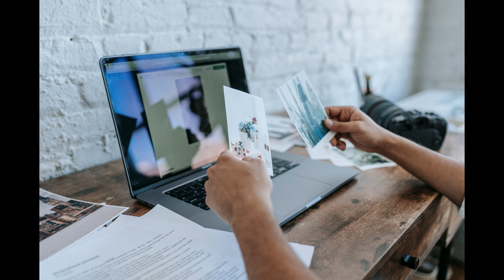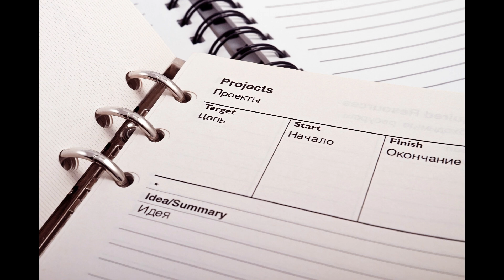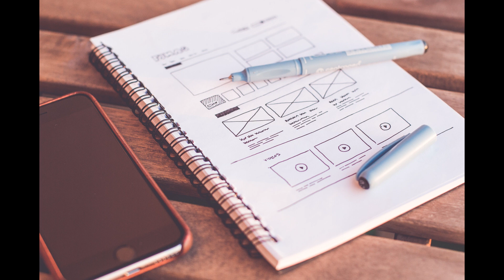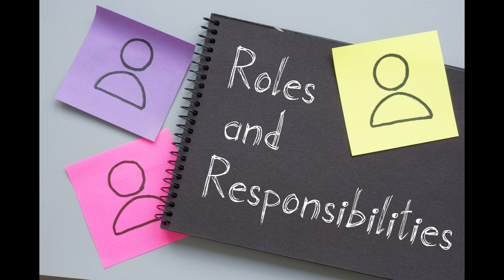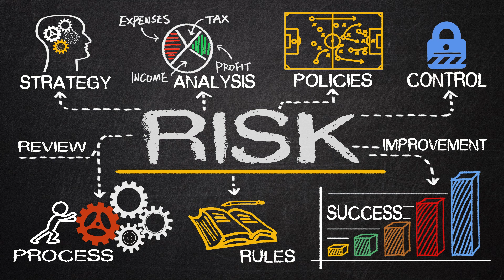Understanding Quality Management Systems - ISO 13485 - Clause 7.3 - Design & Development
Welcome to our YouTube video on Clause 7.3 Design and Development for ISO 13485, a critical aspect of ensuring high-quality medical devices. In this comprehensive video, we will delve into the intricacies of this clause and its significance for manufacturers, designers, and developers in the healthcare industry.

ISO 13485 is an international standard that sets forth requirements for the quality management system (QMS) of organizations involved in the design, development, production, installation, and servicing of medical devices. Clause 7.3 specifically focuses on the design and development process, which plays a pivotal role in creating safe and effective medical devices.

Throughout this video, we will explore the key components of Clause 7.3, providing insights and practical examples to help you better understand and implement these requirements. Here's a breakdown of the topics we'll cover:

Introduction to Clause 7.3: We'll start by explaining the purpose and scope of Clause 7.3, highlighting its connection to the overall ISO 13485 standard and the importance of an effective design and development process.

Design and Development Planning: We'll discuss the crucial first step of establishing a comprehensive plan for the design and development activities. This involves defining objectives, determining design inputs, allocating resources, and establishing a project schedule.

Design and Development Inputs: We'll delve into the requirements for gathering and documenting inputs such as user needs, regulatory requirements, and previous experience. We'll emphasize the significance of a thorough and well-documented input analysis process.

Design and Development Outputs: We'll explore the different types of design and development outputs, including product specifications, drawings, test plans, and design verification and validation records. We'll also emphasize the importance of traceability and maintaining accurate documentation.

Design and Development Review: We'll discuss the requirement for conducting systematic reviews at different stages of the design and development process. These reviews are crucial for identifying and addressing any potential issues, ensuring compliance with requirements, and validating the design outputs.

Design and Development Verification: We'll explain the process of design verification, which involves evaluating the design outputs against the design inputs to ensure that the device meets specified requirements. We'll explore various verification techniques and methods commonly employed in the industry.

Design and Development Validation: We'll delve into the importance of design validation, which confirms that the final product meets the intended use and user needs. We'll discuss the validation process, including planning, execution, and documentation, as well as the methods used to gather and analyze validation data.

Design and Development Changes: We'll address the management of design and development changes, emphasizing the need for proper documentation, risk assessment, and regulatory compliance when modifying existing designs or introducing new design elements.

Design and Development Transfer: We'll discuss the requirements for transferring the design and development outputs into production, including the transfer plan, verification of the production process, and validation of any manufacturing changes.

Design and Development Files: Finally, we'll cover the importance of maintaining Design and Development Files (DDFs) as evidence of compliance with ISO 13485. We'll provide guidance on the necessary documentation and records, as well as strategies for organizing and managing these files effectively.

By the end of this video, you'll have a comprehensive understanding of Clause 7.3 Design and Development for ISO 13485. Implementing these requirements will enable you to enhance the quality and safety of your medical devices while ensuring regulatory compliance.

If you are looking for Quality Assurance Templates to help you with your Quality Management System then head over to: